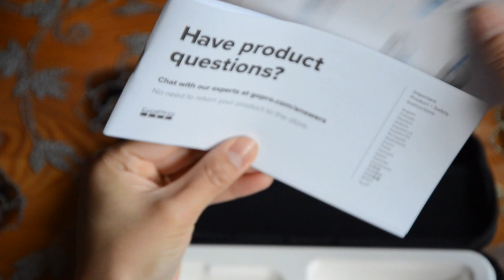GoPro Hero 9 Black Unboxing & short family video II Tibetan daily vlog # 1